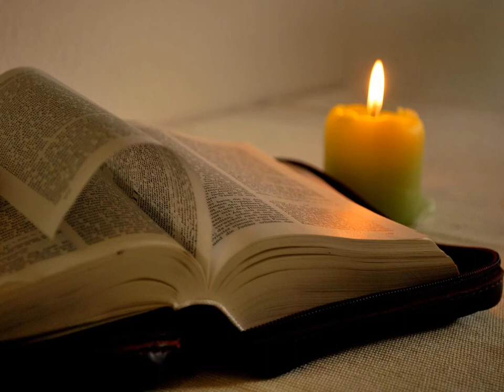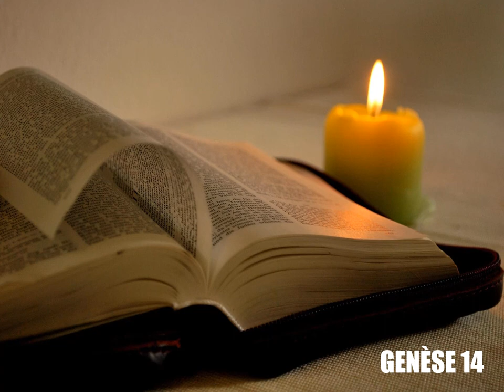Genèse, chapitre 14 - Lecture de la Bible King James Française